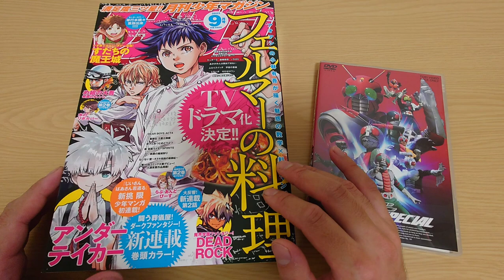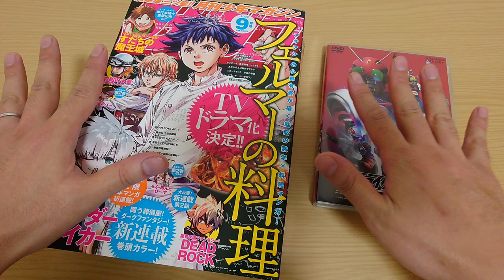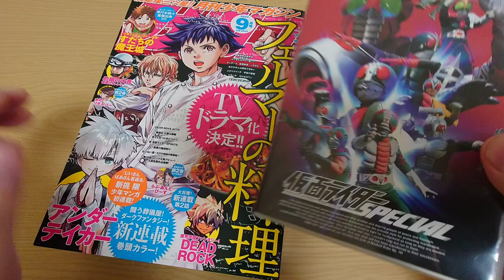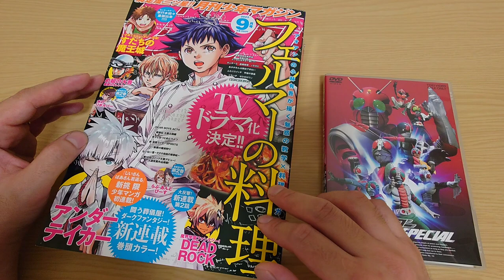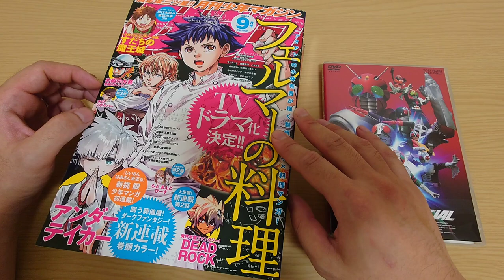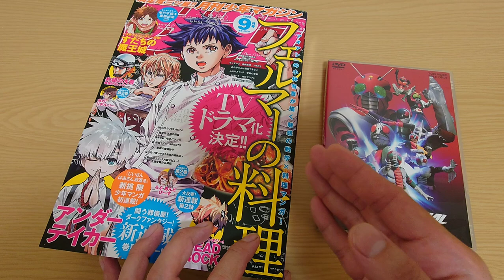昭和ライダーや『新仮面ライダーSPIRITS』が好きなら今月の月刊少年マガジンは絶対買ってくれ！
この展開はいよいよ本当にクライマックスですね！！

ミュージシャン:  Ilya Truhanov